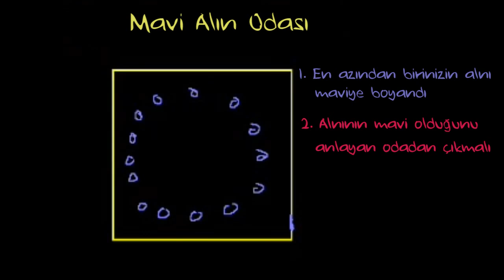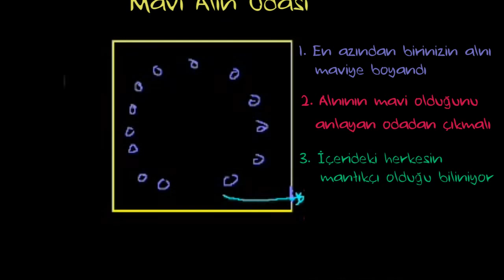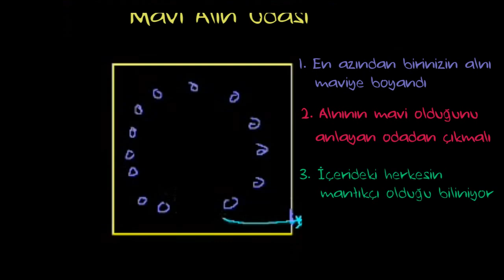Zeka Oyunu: Mavi Alın Odası (Eğlenceli Matematik)